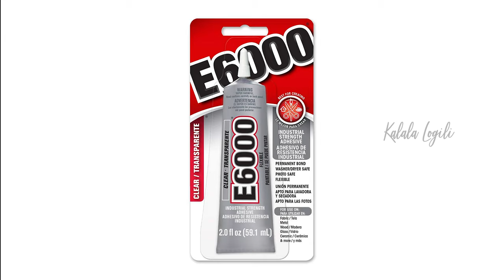Deepala (దీపాల) Stand making & Decoration | Diwali Decorations at Home | DIY | Kalala Logili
Simple Deepala(దీపాల) Stand making and Decoration  Diwali Decorations at Home  DIY  Kalala Logili

All the items I used in this video are by my personal interest and choice. The videos I post are purely to share my decoration ideas with you and please do your own research before using any of the products I used in the video.